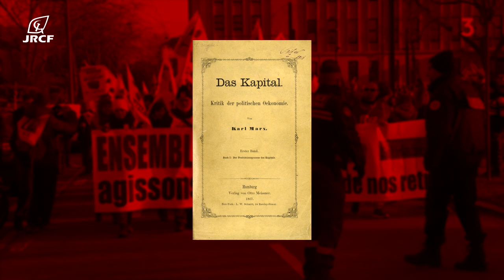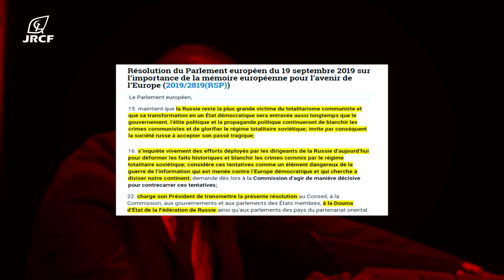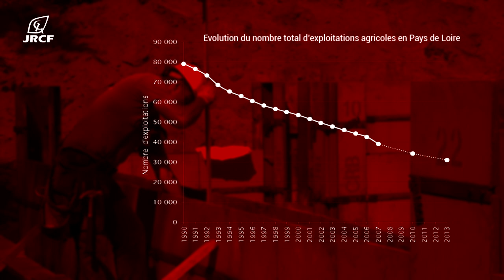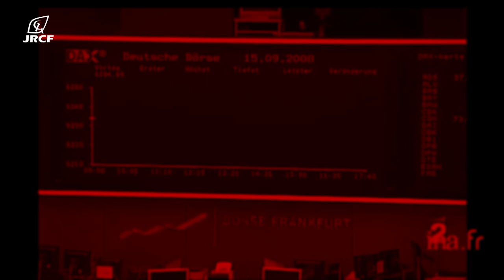Éric Zemmour : Un décliniste sur le déclin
Tout entrepreneur petit-bourgeois le sait : la concurrence est rude sur le marché, et il faut toujours savoir « innover », « se renouveler » pour survivre. En bon petit entrepreneur « intellectuel », Zemmour sait qu’il doit agir de même pour tenter de faire vivre son petit business.

Rejoignez les JRCF et le PRCF !